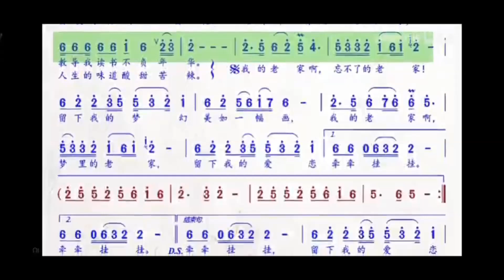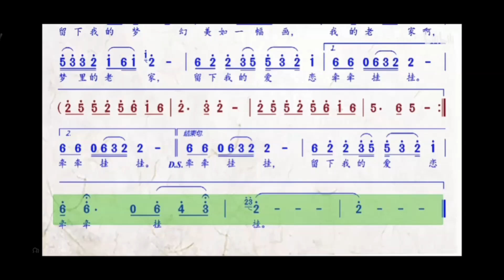夢回老家 C調 二胡伴奏